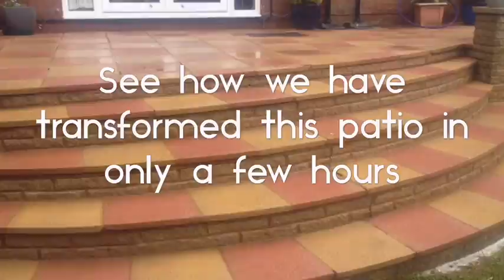Patio and slippery steps by Premier Clean Cotswolds Ltd - 0800 058 8282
Prevent slips and falls by calling Premier Clean to remove algae and moss from your patio, decking and steps.

Surfaces like this can become lethal when wet so we make sure we completely remove the slippery growth on the surfaces and also improve the look of your property.

Pressure washin
Jet washing
Soft washing
Patio cleaning
Step cleaning